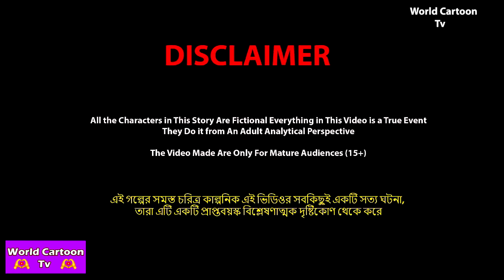ননদের খাবার ভোর ৫ টাই বানানো বৌদি Nonoder Khabar Vor 5 Tai Banano Boudi | Cartoon | World Cartoon Tv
✿ Story : ননদের খাবার ভোর ৫ টাই বানানো বৌদি - Nonoder Khabar Vor 5 Tai Banano Boudi